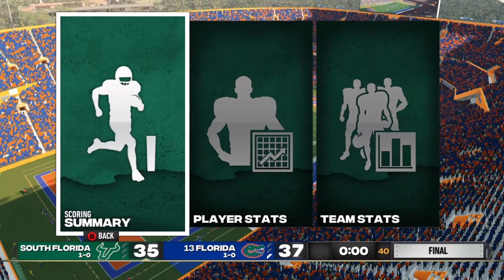CAN WE UPSET FLORIDA?? | NCAA 14 Revamped Dynasty | USF Bulls (Episode 2)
CHAPTERS
Intro - 0:00
Recruiting - 0:58
First Quarter - 2:19
Second Quarter - 5:50
Third Quarter - 9:14
Fourth Quarter - 11:44
Post Game - 18:11
Thanks For Watching! - 19:00